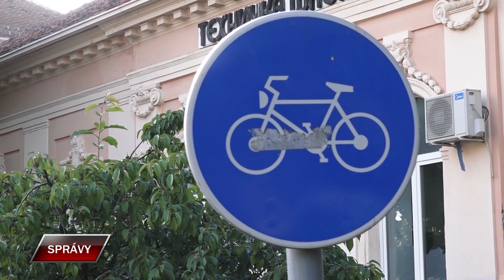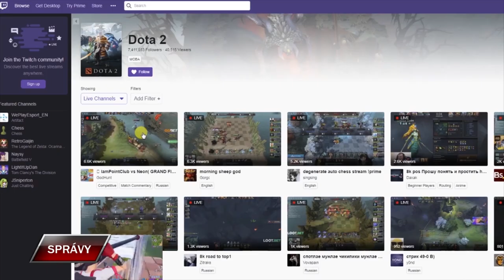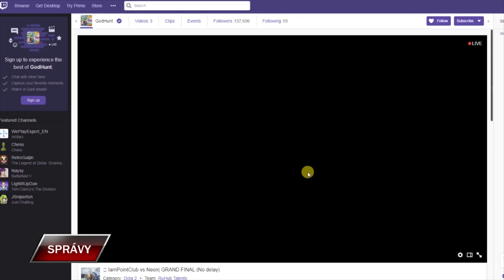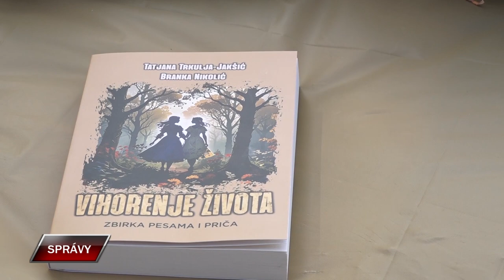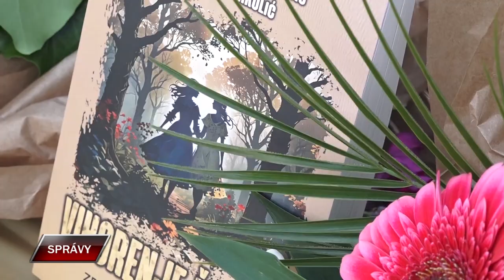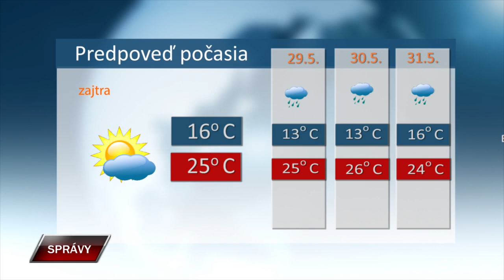Spravy 27 5 2024